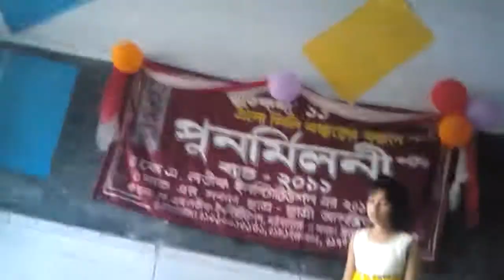Baby doll by Tisha on Sritikotha''11. K.M Latif Institution Mathbaria